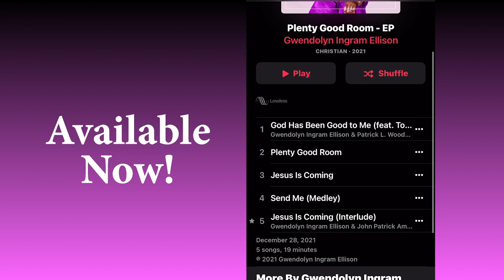Join Us Tonight @ 7:30pm EST!